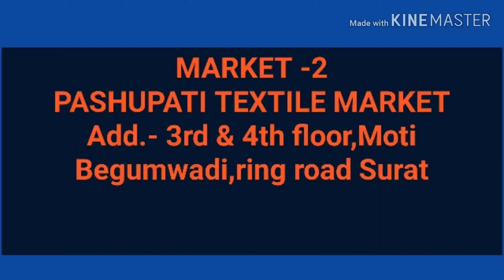Cut piece textile market in surat,Cut Piece Wholesaler surat, cut piece market, cheap price cutpiece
Cut piece textile market in surat|Cut Piece Wholesaler |surat cut piece market |cheap price cut piece|

Hi friends

In this video I have cover three top and famous cut piece textile market. Thanks

List of textile market which is covered in this vlog.
1. Avadh textile market
2. Pashupati textile market
3. Kashi textile market

So I hope you like my video, so please support our channel, Share video, like video, and subscribe channel and press bell icon so that you get notification when I upload new video.

VIDEO DECLAIMER
You need to get proper training & knowledge about business & need a valid license from your govt. before starting any business, all videos is created only to provide educational information. This channel is not responsible for any profit or loss in any business. It all depends on business strategy and your hard work. You must research yourself before start any business. All Videos is for education purpose only.
Thanks.
Regards,
B2C INDIA
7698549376 only whatsApp text sms please.